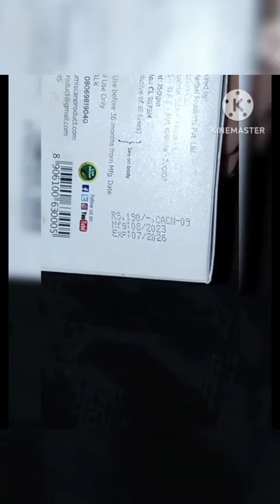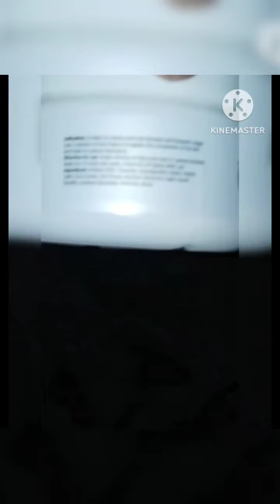ব্রণের হাত থেকে মুক্তি পেতে can active ব্যবহার করোতারপর দেখো ম্যাজিকের মতো ফলাফল😍😱@statuslovers0N2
Hello everyone,🤩.
I will share a short videos .I hope you enjoyed .

                 Please subscribe my channel for new video pana ka lia ❤️tumhara support ka bina ma nahi chal paungi so please subscribe kardo.I know tum abhi ma subscribe nahi kara 😁 so tumhara mara video pasand aia to Subscribe kardo ma ra channel &🔔bell icon daba do all notification mya click kar do mera sa ra video pana ka lia ❤️☺️.

Like 👍, karo & Command ma jarur bataou kasa laga mara video & Tumhara friends & family ma share karo.